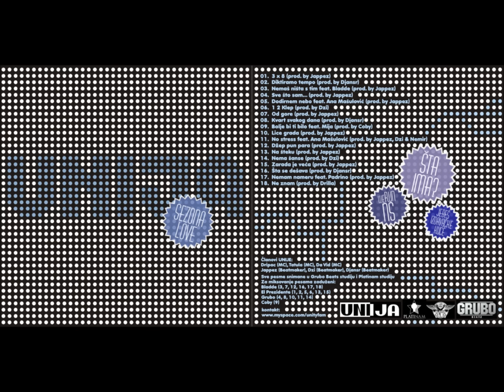Unija -09- Bolje bi ti bilo feat. Mija (prod. by Coby)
Od sada album grupe UNIJA (Tatula, DaVid, Dripac, Dzi, Jappez, Djansr) "Sezona Love" iz 2009. godine i na nasem oficijalnom kanalu. Najslusaniji rep mixtape iz Novog Sada... I posle 4 godine, link za download je jos uvek aktivan... Album mozete lako preuzeti putem ovog linka:

UNIJA - Sezona love [2009]

REFREN:
Bolje bi ti bilo da prestanes da seres,
da momci iz kraja ne bi dosli po tebe.
Sta cemo sa njim? Brate stavi ga u gepek,
vadim "crnu udovicu" hejtera kad sretnem!

Sta cemo sa njim? Prodacemo ga za evre,
sjebacemo te o tome pisacemo pesme!

DRIPAC:
Kapi krvi na rukavu bele trenerke,
jer ne mogu sranja sva sama da rese se,
moj rep je kvalitetan, pa plati da me gledas,
nesto slicno kao pre kad sam ti zavrsav'o ket.
Kad je losa roba tebra, ostanes bez mesta,
zavrsena prica, gotovo je cao ce!
Ako neko vrsi pritisak na repere - taj sam,
teram ih da trce i stignu do svojih para.
Ajde kazi da sam picka, da se bolje osecas,
ja sam ghetto i takav sam od korena!
Riga Dri, kazu da sam rep fenomen, al
ne mogu da ih cujem kao da sam van dometa.
Kada sam u klubu uvek zovem novu turu,
pred svima smo na bini, a visili smo na uglu,
kada polomimo skivi, donesi mi novu suflu,
nocas nemamo limit, jer sljakali smo u fulu.
Sine moj!

MIJA:
Ovo je moj zivot, moj fazon, moje sve, moj kraj,
ovde sam uvek brate bio i ovde ostajem znaj!
Ja sam taj, ako trazis glavnog,
slusas pravog brate moj, nema mi ravog!
Vole me slavnog, a nisam im'o sta da jedem,
a sada svi ste tu, mamu vam u picku jebem!
Toliko teskih dana, toliko hladnih noci,
prodji kroz moj zivot, picko pogledaj kroz moje oci.
Drug za drugom pada, drug za drugom gine,
noci bez sna, beda i strah, e to ti je kriminal sine.
Strahujem, sav se bate jezim,
panduri mi za vratom, sam od sebe brate bezim.
Mislis da sve znas? E nista ne znas,
i zato brate moj prekini da kenjas,
jer jedna greska bre, i brate nema te,
nemoj da seres previse ima da skenjam te E!

DRIPAC:
Ja sam surov, ja sam sirov,
repujem o svemu sto mi je do sada bilo.
Ja sam u fazonu da obrcem pare,
rutinski lagano, kao skazaljka na sate,
to je fly sranje kad trake poserem ko galeb,
nikad ne mogu da veruju sta cu novo da kazem.
Brate ulice me znaju, daju mi postovanje,
ti si zavrsena prica ko kad padnes s mnogo paje.
Ja sam prvo vid'o grame, onda kilograme,
skidali smo pare s'plave Kernove vage.
Vuk menja dlaku, Riga menja patike,
ali nikad ne menjam ulice i navike.
mene nikad ne vidis da ulazim u bus,
ne zato sto sam nafuran, moram da budem brz.
Ja sam nenormalan, pa sam lud,
iz kvarta, pa sam tvrd,
mozda mene vidis u zatamljenom Passat-u!